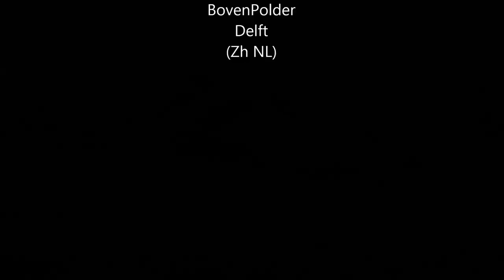Sparrowhawk vs Sand martins / Sperwer bedreigt oeverzwaluwkolonie (Accipiter nisus, riparia riparia)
Just arrived  Sand martins are still choosing their nests in a new colony as a Sparrow hawk finds out he might be getting an easy meal just waiting for them to come out. You hear the many alarmcalls while he is waiting.
(Accipiter nisus, riparia riparia)
Oeverzwaluwkolonie moet nog geheel bezet worden als een Sperwer in de gaten heft dat hij makkelijk de nesten aan kan vallen van de grond door te wachten dat ze weer naar buiten komen en ze te proberen te grijpen.